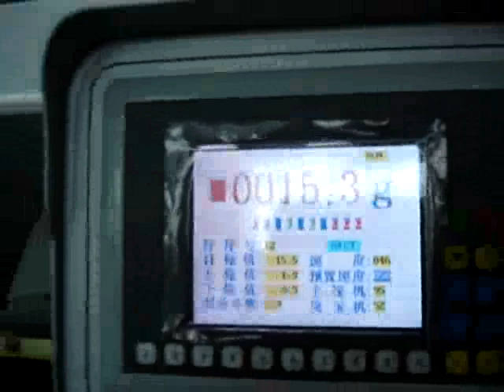12 weighing and packing machine